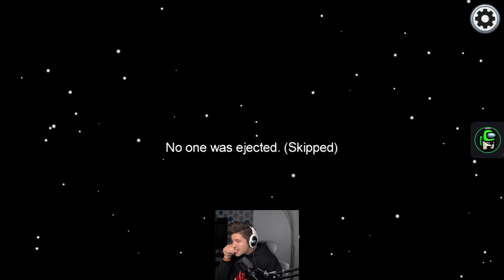TROLLING Everyone as a WITCH in Among Us! - Mods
TROLLING Everyone as a WITCH in Among Us! - Mods with TBNRfrags 👊